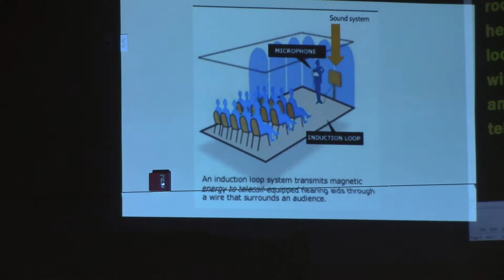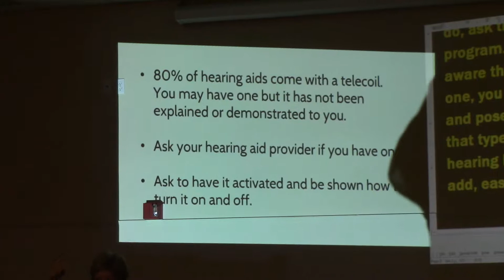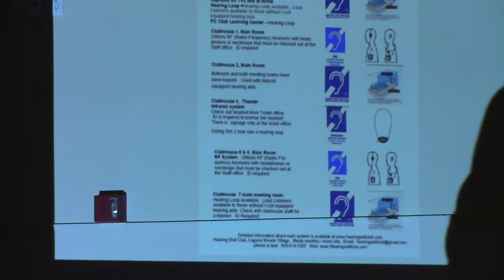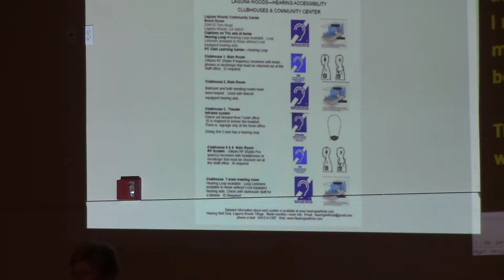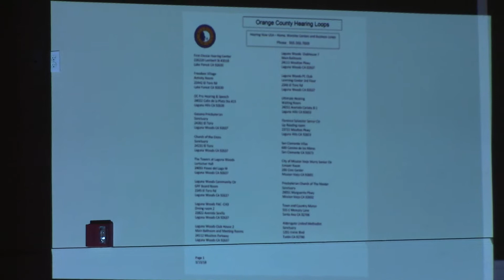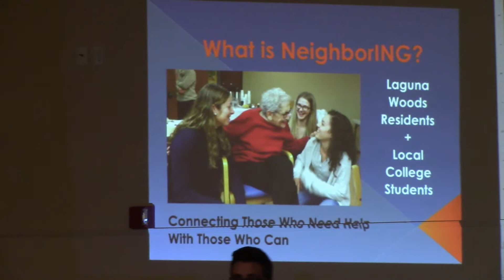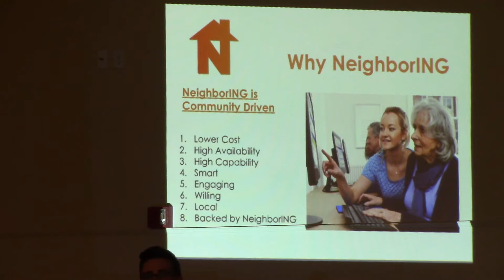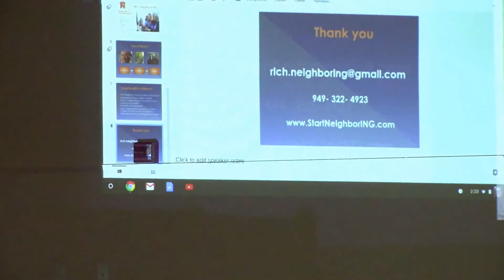4 10 2018 Hearing Well Club Part 1 Announcements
Part 1:  Meeting Welcome and announcements.  The program will be part 2.

The Hearing Well Club provides information, education, and resources for people with hearing loss and their families. The Hearing Well Club helps to maximize a person’s residual hearing and to learn how to adjust to living with hearing loss. The Hearing Well Club hopes to eradicate the stigma associated with hearing loss and raise public awareness about the need for prevention, treatment, and regular hearing screenings throughout life.
Additionally, the Hearing Well Club seeks to improve hearing accessibility in the community.

WHAT IS THE HEARING WELL CLUB?

Meets 2nd Tuesday of each month at 2 pm.  Performing Arts Center, DR 2.

The Hearing Well Club was formerly known as the SHH HI (Hearing Impaired) CLUB.
Hearing Well Club is under the direction of the Recreation Department and has been approved by the Golden Rain Foundation.
The membership meets in Laguna Woods Village facilities for persons residing in Laguna Woods Village.
Non- residents are welcome but need to RSVP 5 days before the event for gate clearance.
Hearing loss ranges from having difficulty understanding or hearing certain sounds to total deafness. We schedule a variety of educational programs that benefit people with hearing loss, their friends, family and those interested in hearing issues.
The Hearing Well Club is self-supported and seeks the support of its members through membership and donations. Membership is $15 per calendar year, and funds pay for the room rental, photocopies flyers, refreshments, name tags and office supplies.  Members get special name tags that show their support for the Hearing Well Club. membershipForm2
Our guest speakers come from the hearing loss community, and most are providers of goods and services. No goods or services are available for purchase at the meetings. The Hearing Well Club does not endorse any one provider, product or service. We provide information from a variety of sources so that you can educate yourself to make the best decisions for you and your hearing loss.

We encourage you to mingle with other members to learn about their experiences and coping strategies. You will learn you are not alone with your hearing loss.  Learn how to survive and thrive in spite of hearing loss.

Our meetings are captioned and looped so you won’t miss a single word.